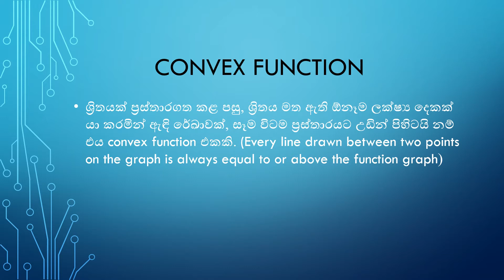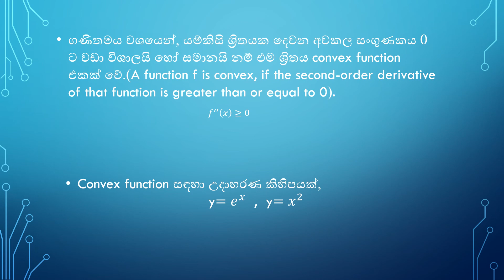Convex function | Sinhala | ML Glossary | Ayesh Hallawaarachchi